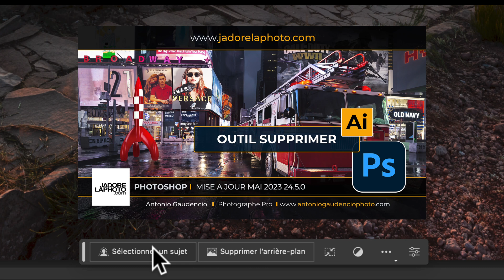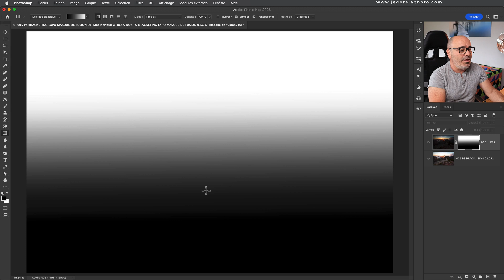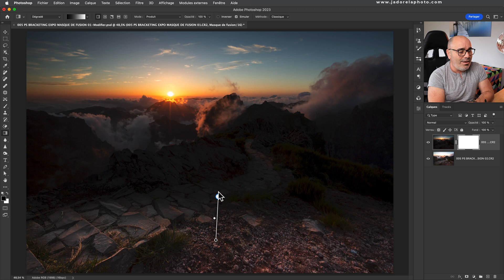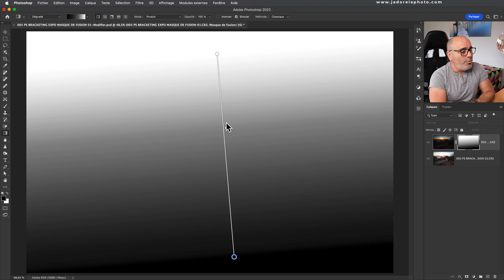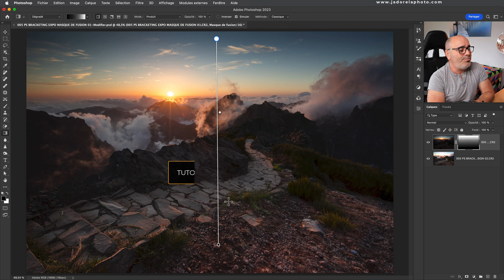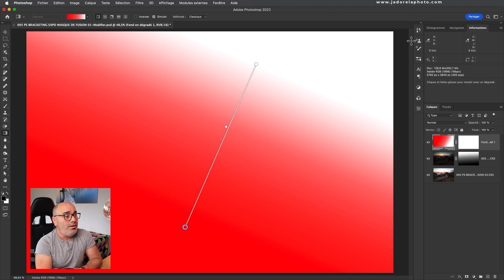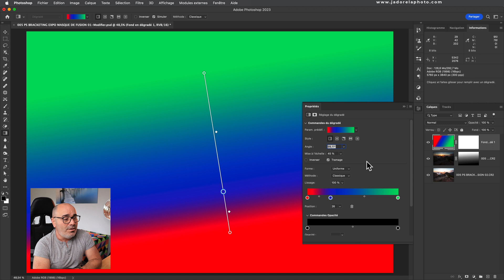PHOTOSHOP Nouvel outil Dégradé DYNAMIQUE !!! TOP !! TOP !!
Nouvel outil Dégradé DYNAMIQUE !!! TOP !! TOP !! Volet 01

Ces jours-ci, l'arrivée de l'AI intégré à Photoshop, fait grand bruit. Et pourtant, la dernière MAJ, apporte aussi d'autres évolutions très intéressantes, comme avec le nouvel outil DÉGRADÉ DYNAMIQUE VERSION PHOTOSHOP 2023 à découvrir cette vidéo.

Vous découvrirez au passage comment fusionner 2 prises de vues en quelques secondes sous Photoshop pour faire face a une forte dynamique de lumière en utilisant uniquement un dégradé.

Même si j'ai la passion de la transmission de savoir-faire, d'expérience de l'image numérique, je suis avant tout un photographe pro depuis plus 35 ans. Vous pouvez découvrir mon univers ici

Pour rester en contact, être informé de mon activité de formateur, des prochains ateliers, le meilleur moyen est de vous inscrire à ma newsletter mensuelle

Vous êtes passionné de photographie ? Vous aimeriez intégrer un groupe de partage autour de notre passion dans le respect et la bonne humeur ? Vous pouvez intégrer mon collectif en cliquant